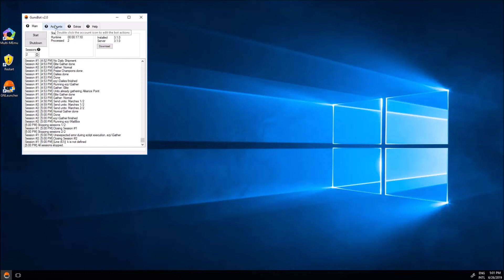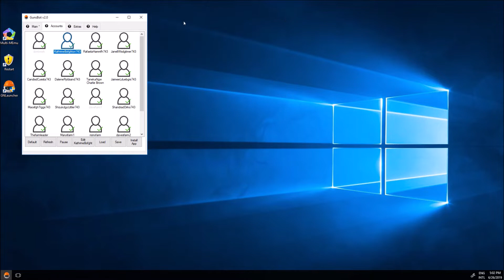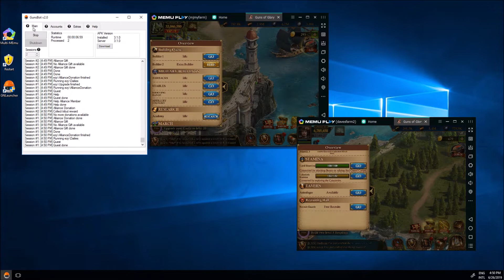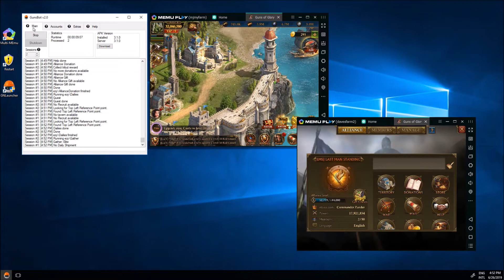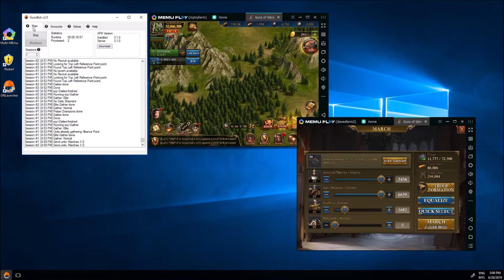Guns of Glory Bot - How To Grow Your GOG Farm Accounts Fast!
What is a Guns of Glory bot? - A guns of glory bot is an ADVANCED auto farm bot that plays unlimited GOG farm accounts for you while you are busy to earn millions of resources per day.

Guns of Glory Bot Features:
- Farm Accounts Work For Your Main
- Rotates Through Unlimited Accounts
- Runs Multiple Sessions at Once
- Ensures Your Accounts Stay Shielded
- Auto Transfers Resources for You
- Fastest Way to Grow Your Accounts
- Available on all Android Devices
- Available on all iOS Devices
- Available on MAC & Windows PC
- Manage Unlimited Game Accounts
- Verified Security Safe by Norton
- 24/7 Live Chat Support in Discord
- Over 1 MILLION Lifetime Users

Actions are the functions you want the bot to perform automatically within the game, and this Guns of Glory bot has plenty of them. It's able to auto help your alliance, gather from alliance, shield your city, gather resources, hunt monsters, catacombs, talents, collect mail box, do productions, recruitment, auto transfer, repair wall and more!

Considering we have nearly a million users, you've probably seen other players using this bot and didn't even know it. We built it to play like a human with randomized clicking and techniques to keep you from being detected. With this bot, you can easily manage hundreds of Guns of Glory accounts.

Whether you have one account or hundreds of accounts, this Guns of Glory bot will help. Imagine if you had time to play the game 24 hours a day, 7 days a week without sleeping or taking a break. This bot doesn't forget to perform daily tasks and ensures your farms stay full of resources.

Remember, hundreds of millions of resources per day would cost you a fortune if purchase from the game developers. GoG Bot allows to you earn the same amount of resources for a much lower cost. Build your bot farm and grow your main account faster than ever for one tenth of the cost. You can add more farms to your bot at any time, we don't charge extra! Start with 1 and increase as you go.